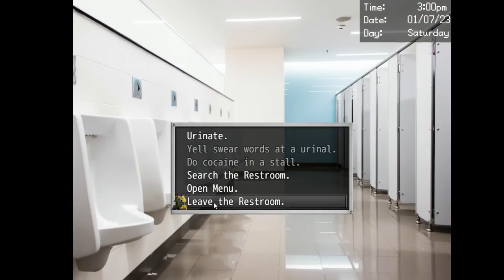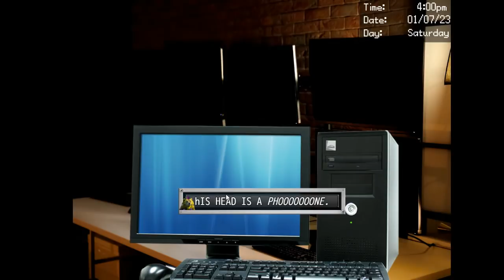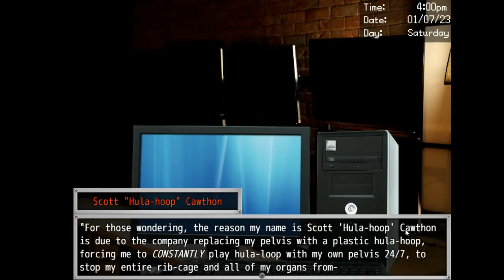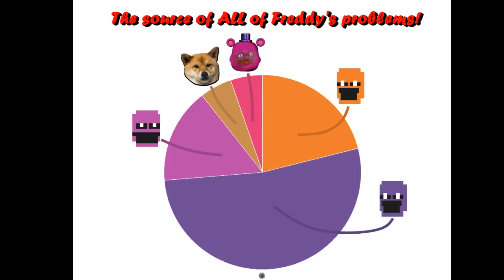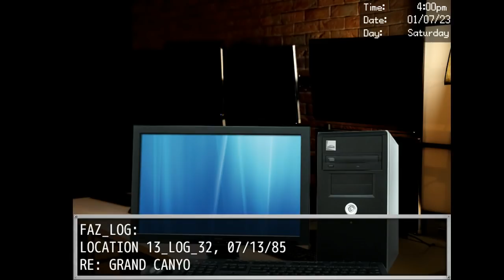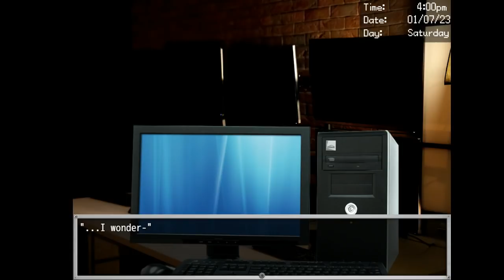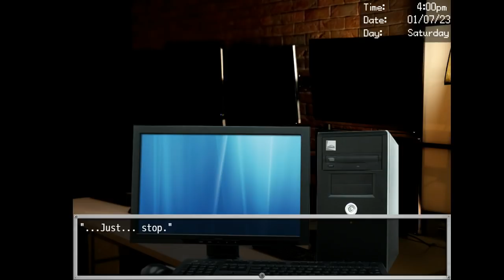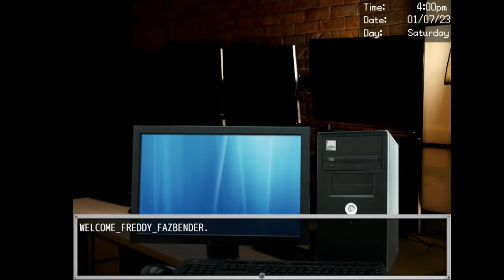Dayshift at Freddy's 3 Demo - Part 4 (Day 1)